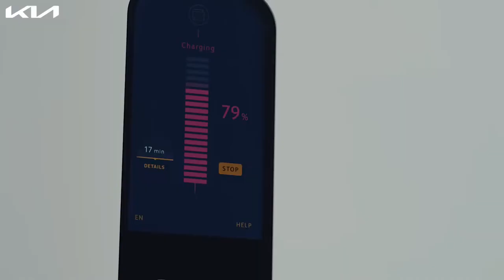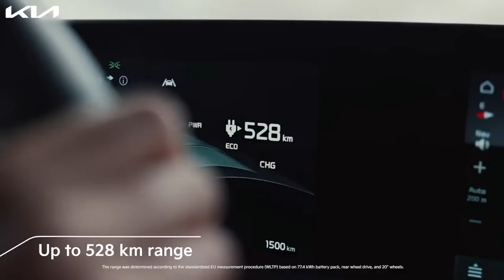Kia EV6 Fully Electric Crossove 2022 Watch This Exclusive Videos Now